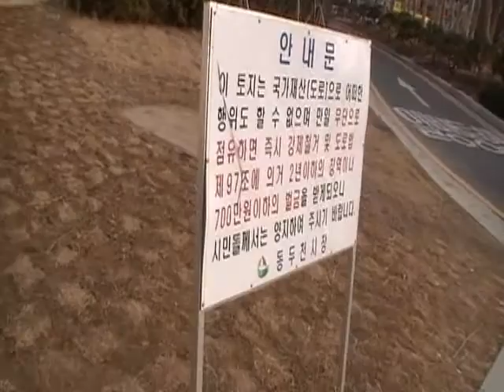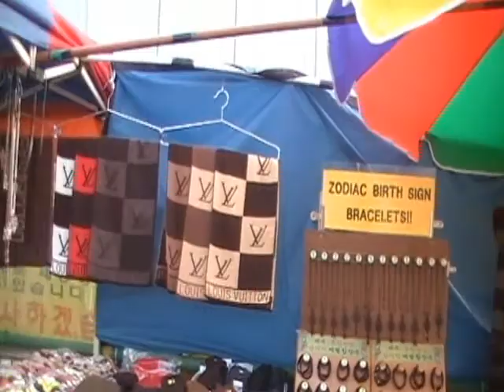Camp Casey, Outside Gate 1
My friend Gigi, her 2 children & I walking around outside of Gate 1, Camp Casey S Korea. Enjoy!!